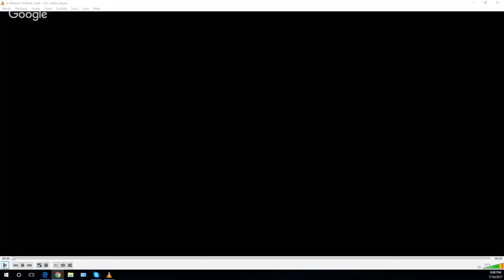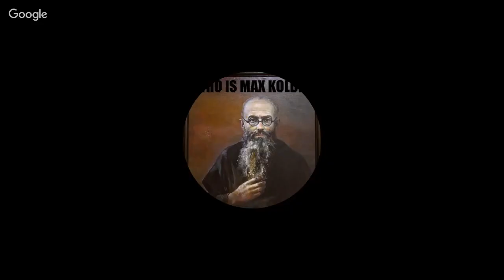Genetically Modified Arrogant Skeptic ~ Deflate+Escape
Max and I tackle a video by Genetically Modified Skeptic, where he challenges the notion that atheist are arrogant. Conclusion: Yes, they are.

This is mirrored from the Max Kolbe channel, and not the usual Escaping Atheism channel, which Max has temporarily gotten locked out of.